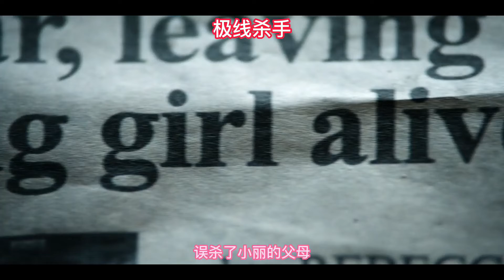杀手公司拖欠千万退休金，老杀手为了退休金团灭杀手组织，2019年火爆动作片《 极限杀手》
你的关注是我继续的动力